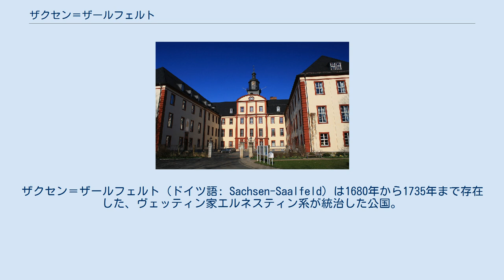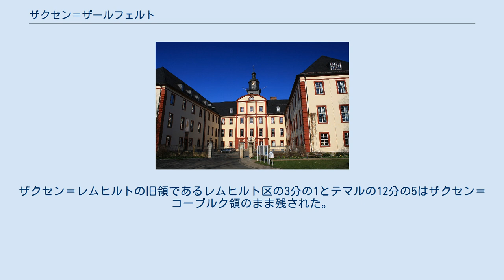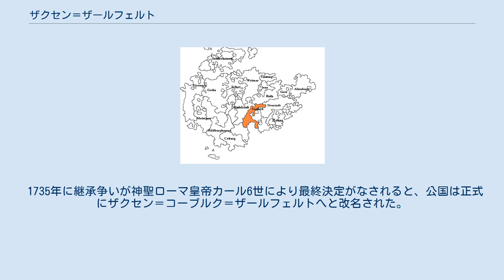ザクセン＝ザールフェルト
ザクセン＝ザールフェルト（ドイツ語: Sachsen-Saalfeld）は1680年から1735年まで存在した、ヴェッティン家エルネスティン系が統治した公国。
領土は現ドイツのテューリンゲン州の一部にあたる。
 1677年以降に築かれたザールフェルト城 1675年、ザクセン＝ゴータ公エルンスト1世がゴータで死去した。
ザクセン＝ゴータは1680年2月24日に彼の7人息子の間で分割され、そのうち末子のヨハン・エルンスト4世はザクセン＝ザールフェルトを獲得した。
公国の領土はザールフェルト、グレフェンタール、プロプスツェラであった。
しかし公国の統治はヨハン・エルンスト4世の長兄でゴータにいるザクセン＝ゴータ＝アルテンブルク公フリードリヒ1世によって行われ、ヨハン・エルンスト4世には実権がなかった。
ヨハン・エルンスト4世自身はザールフェルトに住んだ。
 1699年、ザクセン＝コーブルク公アルブレヒト5世が後継者のないまま死去すると、ヨハン・エルンスト4世とザクセン＝マイニンゲン公ベルンハルト1世の間で継承争いが起き、1735年にようやく決着した。
ザクセン＝コーブルクの大半はザクセン＝ザールフェルトに併入されたが、ゾンネベルクとノイハウス・アム・レンヴェークはザクセン＝マイニンゲンに、ゾンネフェルトはザクセン＝ヒルトブルクハウゼンに割譲された。
ザクセン＝レムヒルトの旧領であるレムヒルト区の3分の1とテマルの12分の5はザクセン＝コーブルク領のまま残された。
 1735年に継承争いが神聖ローマ皇帝カール6世により最終決定がなされると、公国は正式にザクセン＝コーブルク＝ザールフェルトへと改名された。